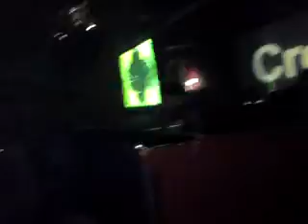Laidback Luke @ Cream 18th Birthday 9/10/10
Amazinggg !